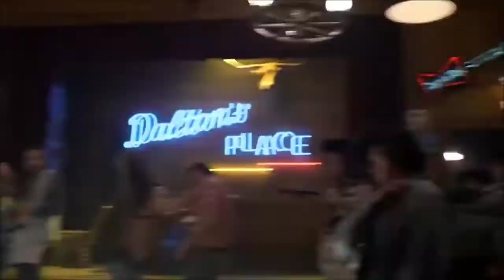🔥Bad Boy Attitude Status | Baby I'M Little Bad | Amaze ViD